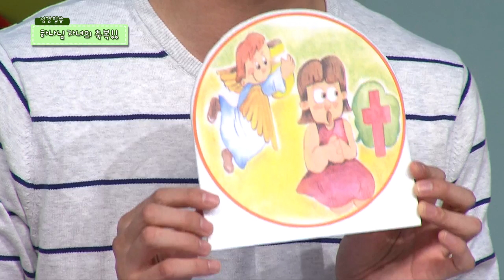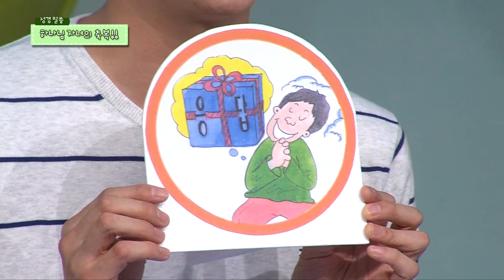2016 RUTC유치원 10회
2016 RUTC유치원
쉿! 비밀이야

10회. 하나님 자녀가 가진 축복의 비밀2